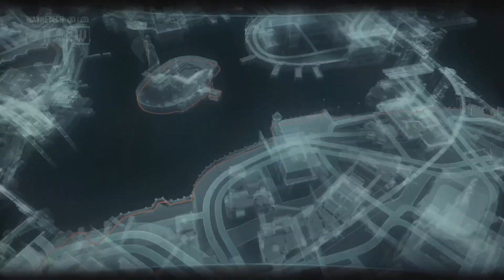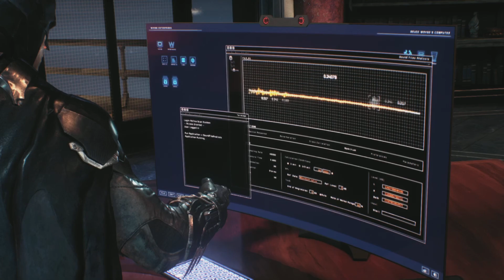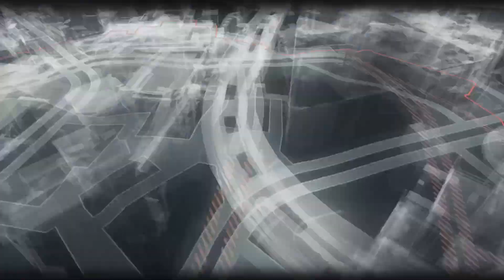BATMAN ARKHAM KNIGHT ( Main Story ) - Ambushed - #6